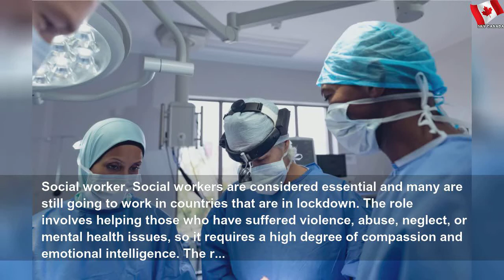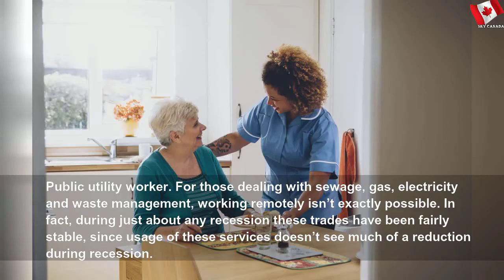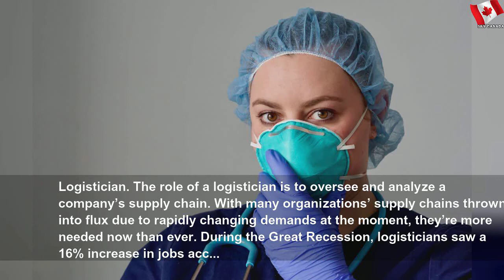Doctor, surgeon, social worker: Jobs that will continue beyond the pandemic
Doctor, surgeon, social worker: Jobs that will continue beyond the pandemic | Easy Part